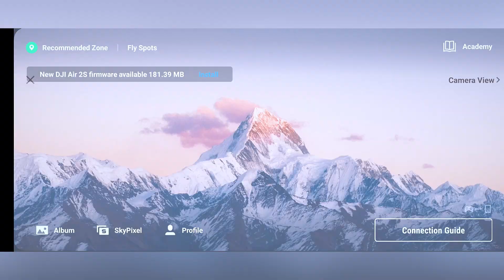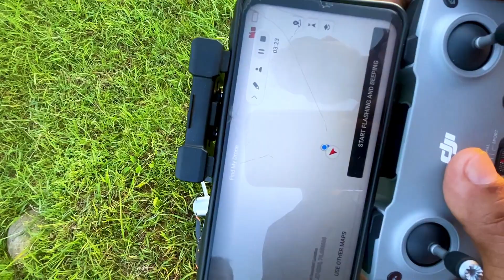DRONE HUA GUUM|| how to find lost drone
How to found your lost drone through your mobile phone

In this video I show you how you can find your lost drone through your mobile phone   and your dji mobile app